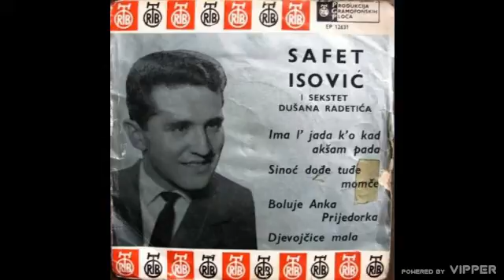Safet Isovic - Boluje Anka Prijedorka - (Audio 1963)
lirycs:
Arr: